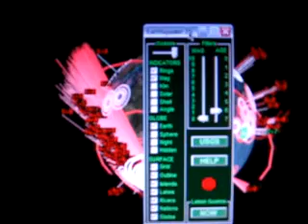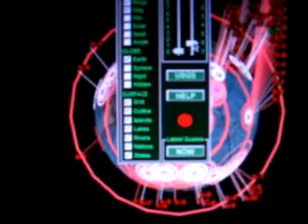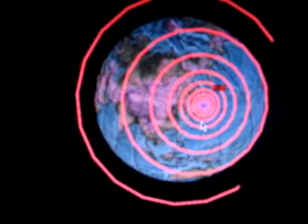Earthquake 3D Observations of Japan's Massive 9.0 Earthquake on 3/11/2011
[recording started] 12:41 PM CST 3/15/11

This is the only recording i have of the 9.0 ring and i'll try to get the 8.9 ring video posted soon.

also check out USGS web page showing earthquakes from around the world for the past 7 days